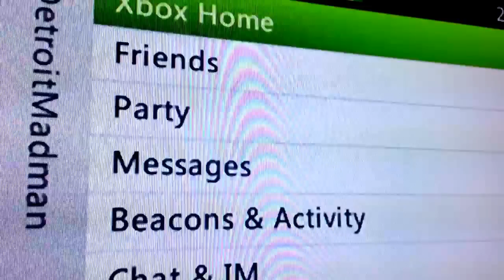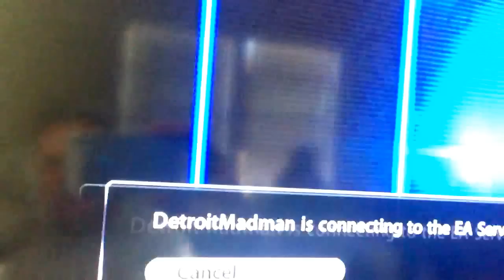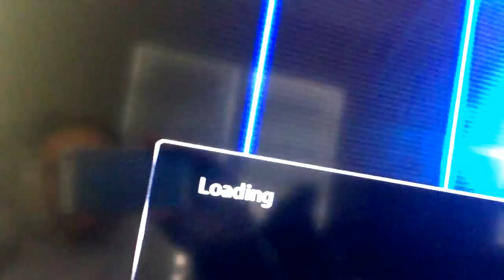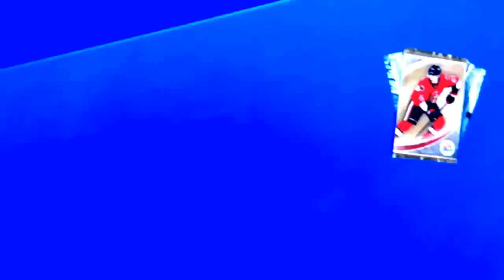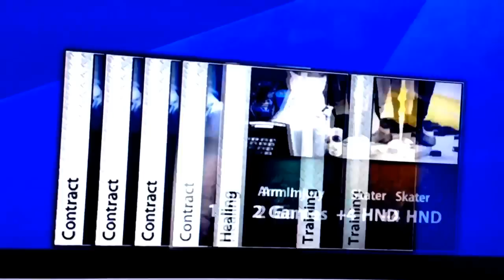RIPPED OFF AGAIN 2 OF 2 - CHINESE NEW YEAR PROMO PACK BUG - NHL 13 HUT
RIPPED OFF BY EA SPORTS AGAIN 1 OF 2 - CHINESE NEW YEAR PROMO PACK BUG - NHL 13 HUT

BRONZE PACK INSTEAD OF PROMO PACK